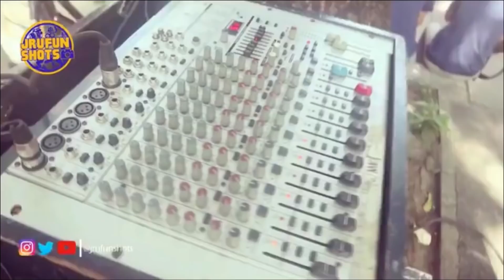Eco Fashionista: From Trash to Fab @ Jose Rizal University (Fashion Revolution)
FASHION REVOLUTION: Eco-Fashionista held at JRU quadrangle

I can't explain my mixed emotions. I would like to give praise to God for making all things beautiful and to my family and friends for being very supportive no matter what. And of course to my classmates who boosted my confidence.

Video credits to Dfoxtrot: JRUFunShots